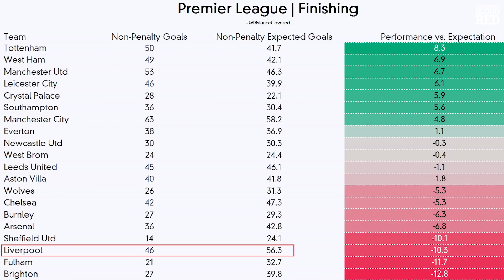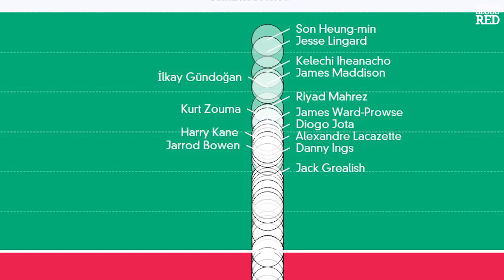Forwards to solve Liverpool problem who aren’t Sancho, Mbappe, Haaland | Raphinha, Barnes, Silva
How Liverpool can solve their Sadio Mane and Roberto Firmino goalscoring problem without signing Jadon Sancho, Kylain Mbappe and Erling Haaland.

In their first three seasons together Mane, Firmino and Mohamed Salah scored 57, 56 and 46 Premier League goals between them respectively, with the Reds, as a team, netting 84, 89 and 85 in total.

This season, Mane, Firmino and Salah have 34  Premier League goals between them, with Salah accounting for 59% of them, while the Reds, as a team, have netted just 55 goals from their 33 games.

The decline is there for all to see. However, the underlying numbers, as explained in this video, prove that those figures should be much better. The answer? Hope that Mane and Firmino get better, certainly. But it’s increasingly accepted that a new forward needs to be signed this summer.

Sancho, Mbappe and Haaland are the obvious candidates. But will FSG sanction such big-money moves in such difficult financial times? If not, who else could Klopp and Michael Edwards target without paying as much? Let us explain...

Written by Paul Wheelock and Josh Williams
Produced by Sam Fedrizzi
Narrated by Paul Wheelock